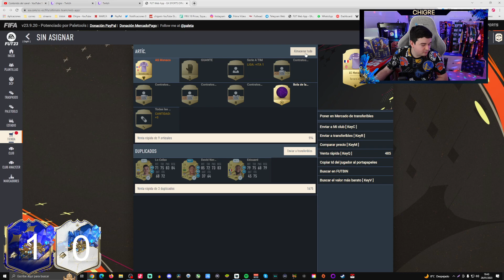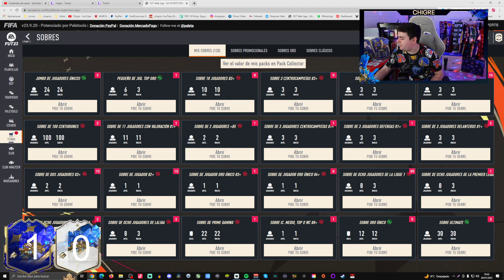ABRO 90 SOBRES CON TODO LOS TOTY Y PASA ESTO